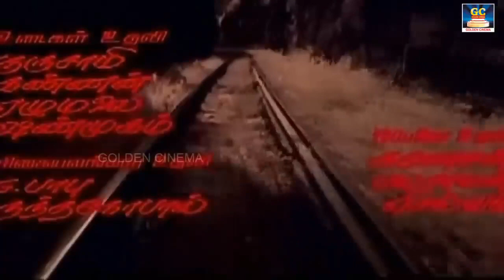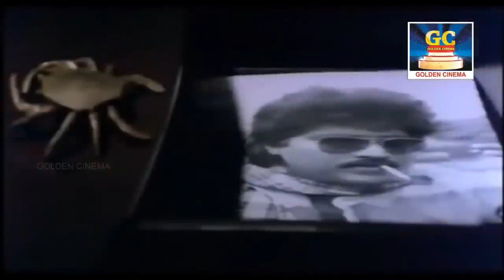வாலியின் வரிகளில் இரவு உறக்கம் | அர்த்தமுள்ள வரிகளில் இரவு நேரத்தில் கேட்கும் சோக இனிய பாடல்கள்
Winnerr Cinemas